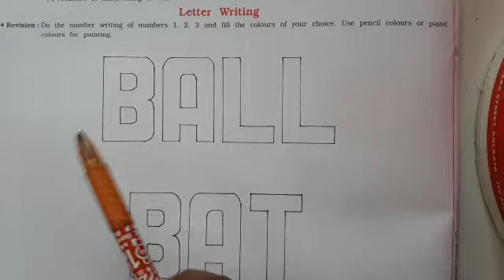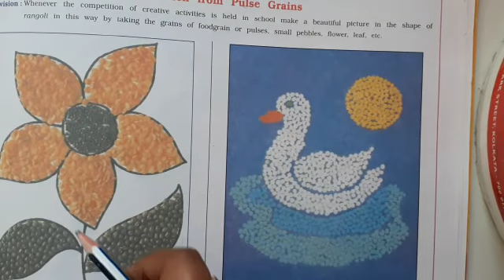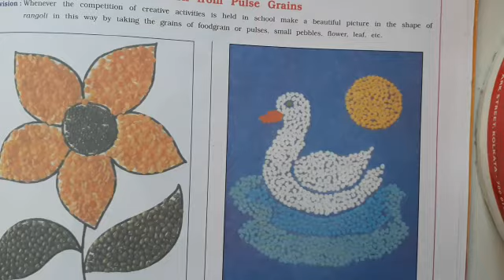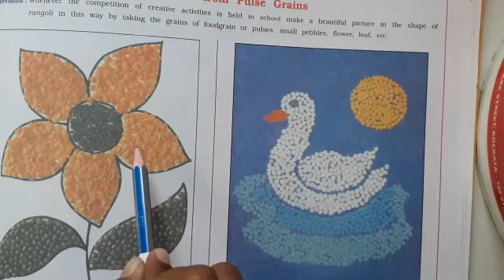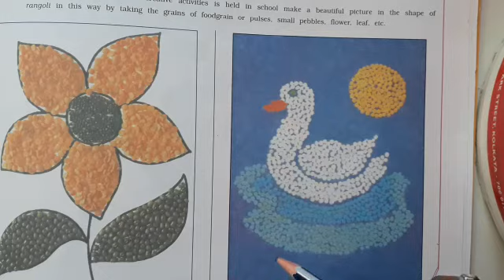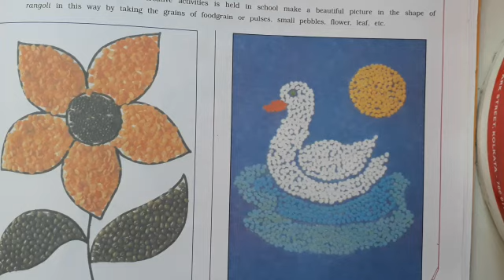GSEB | ENGLISH MEDIUM | STANDARD - 1 | DRAWING | LETTER WRITING